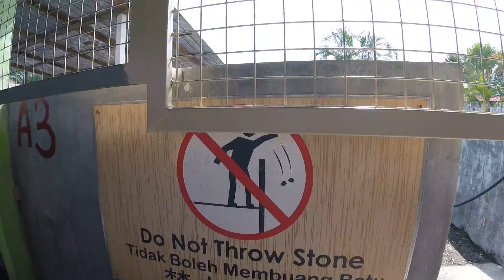Crocodile Farm Visit - 29 Oct 2016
Had a blast with family